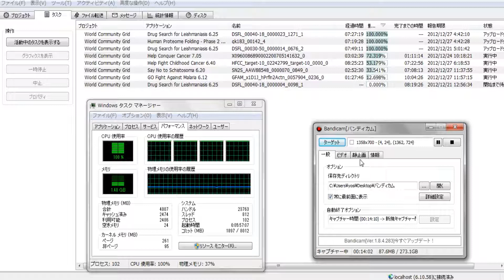分散コンピューティング1307